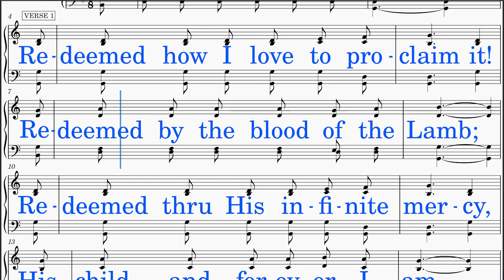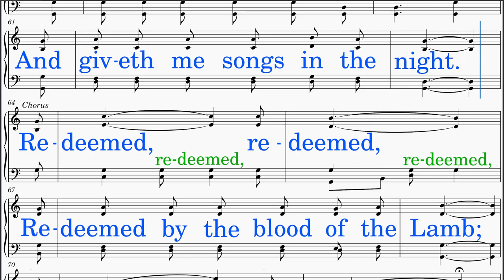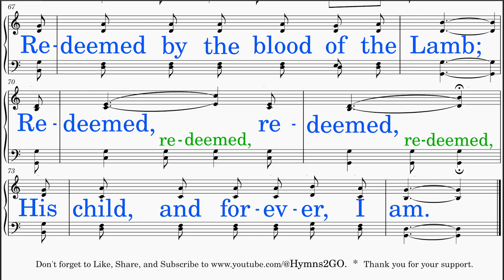Redeemed (Kirkpatrick - Crosby)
*DISTINCT!*
SCORE: Scrolls smoothly with cursor.
LYRICS: Big letters in neat line breaks
HIGH NOTES: Lowered
IDEAL USE: Sing-along (group or solo)
TEMPO: Adjusted
AUDIO: Optimal level
INSTRUMENT: Piano
VIDEO: HD-Recorded
SOURCE: Hymns in Public Domain (You are allowed to view but not download this video, though.)

HYMN TITLE: Redeemed
WORDS BY: Fanny J. Crosby
KEY:  G major (Originally A-flat major)
INTRO: Added
INTERLUDE: None
LYRICS:
 Stanza 1
  Redeemed how I love to proclaim it!
  Redeemed by the blood of the Lamb;
  Redeemed thru His infinite mercy,
  His child, and forever I am.
 Stanza 2
  Redeemed and so happy in Jesus,
  No language my rapture can tell;
  I know that the light of His presence
  With me doth continually dwell.
 Stanza 3
  I know I shall see in His beauty
  The King in whose law I delight;
  Who lovingly guardeth my footsteps,
  And giveth me songs in the night.
 Chorus
  Redeemed, redeemed, Redeemed by the blood of the Lamb;
  Redeemed, redeemed, His child, and forever, I am.

*SCRIPTURE & THEMES:*
 This hymn celebrates the profound sense of redemption and gratitude for salvation through the blood of Jesus Christ, emphasizing the joy and assurance of being His child.

 The following verses affirm the hymn's central message of redemption through the blood of Jesus Christ and the assurance of being His child forever.

 (1) Psalm 107:2 (KJV): "Let the redeemed of the Lord say so, whom he hath redeemed from the hand of the enemy."
   - This verse echoes the hymn's proclamation of redemption and encourages believers to openly declare their salvation experience.

 (2) Ephesians 1:7 (KJV): "In whom we have redemption through his blood, the forgiveness of sins, according to the riches of his grace."
   - Highlights the central theme of redemption through the blood of Jesus Christ, emphasizing the forgiveness of sins and the abundance of God's grace.

 (3) Revelation 5:9 (KJV): "And they sung a new song, saying, Thou art worthy to take the book, and to open the seals thereof: for thou wast slain, and hast redeemed us to God by thy blood out of every kindred, and tongue, and people, and nation."
   - Reinforces the hymn's message of redemption through the sacrificial death of Jesus Christ, expressing gratitude for His saving work that transcends all boundaries.